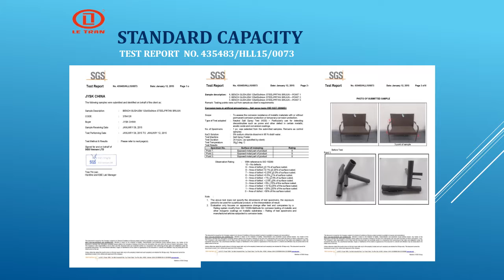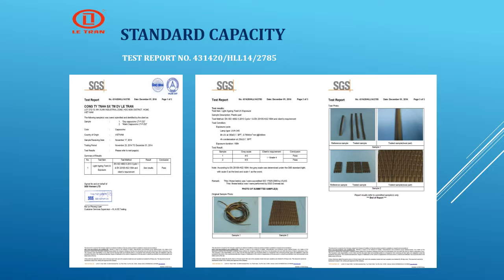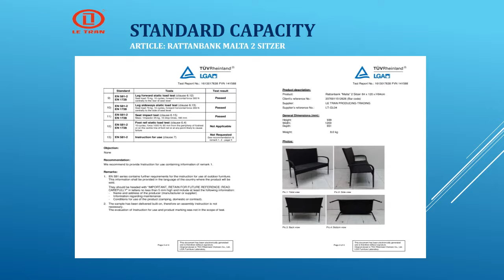manufacturers of outdoor wicker furniture LetranFurniture